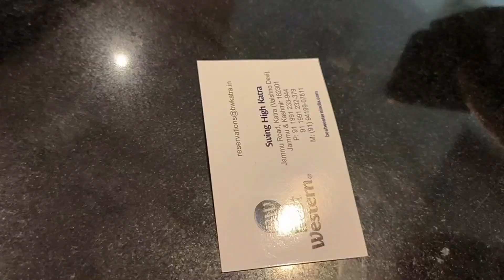Humara Vaishno Devi trip||Jai Mata Di||Arika fist time train me chadhi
vaishnodevi#india jammu katra delhi #